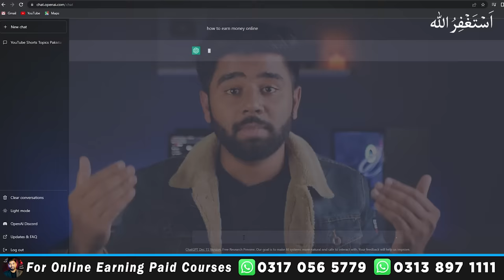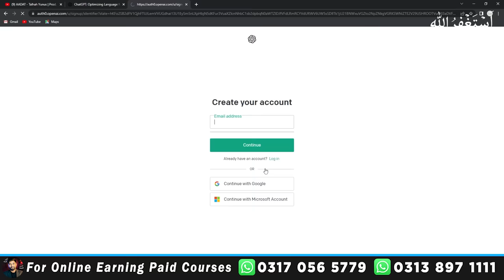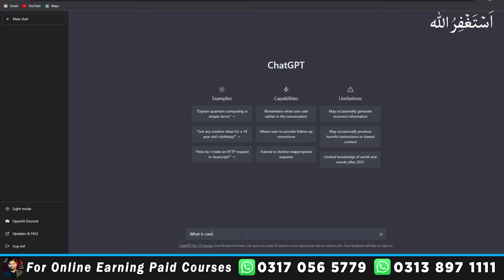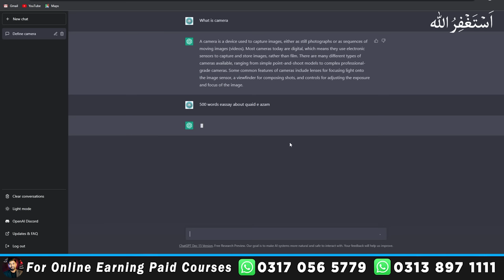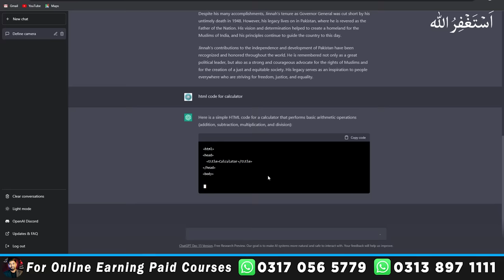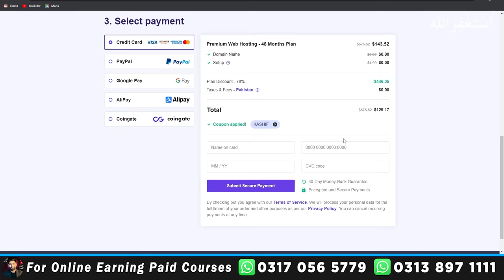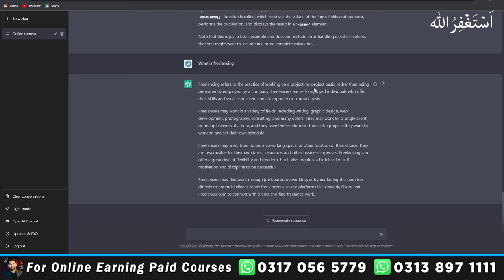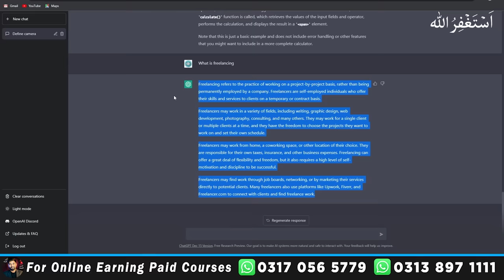What is Chat GPT & 3 Ways to Make Money from Chat GPT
Welcome to this video, here you will learn what is Chat GPT & How to use it, & 3 different ways to Make money from it. Open AI (artificial intelligence) launches Chat GPT which is powerful tool that can assist you with everything you asked. Now you can solve your problems with just one click.